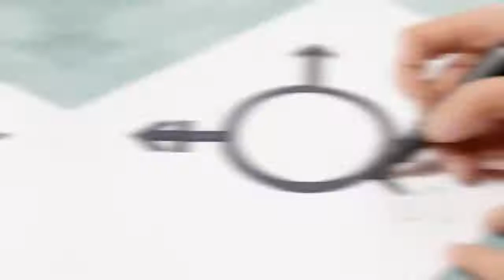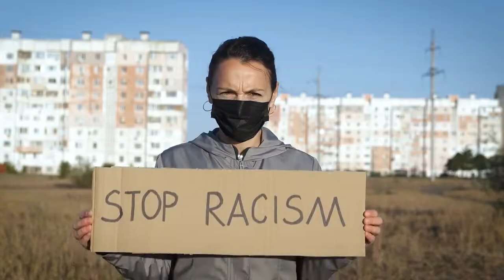UP Vice-Chancellor and Principal Professor Tawana Kupe monthly message for March 2022.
In his monthly message for March 2022, UP Vice-Chancellor and Principal Professor Tawana Kupe says due to the improving situation where COVID-19 is concerned, the University has been able to welcome some students back to campus and adds that he hopes the situation will keep improving and more students will be welcomed back. He also highlights important days in March, including International Women's Day and SA's Human Rights Day.